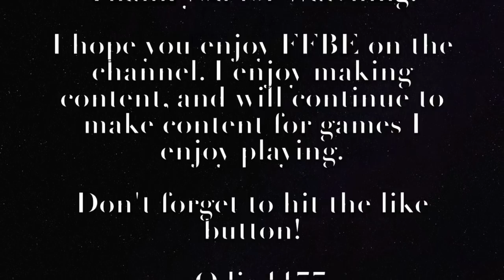[FFBE] | Folka Rage Pulls | WOW WORST RNG EVER!! COME CRY WITH ME LOL!!!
WOW, can my RNG get any worse?